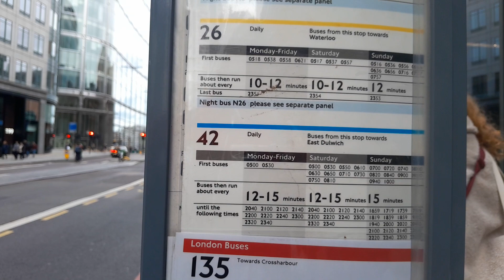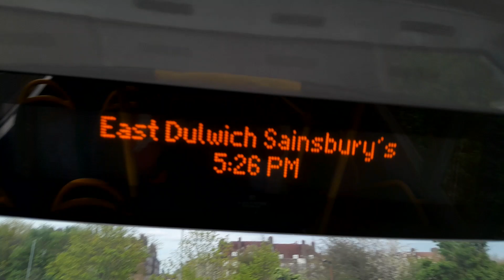Full Journey on Route 42: Liverpool Street - East Dulwich, Sainsbury's | EH58 - GAL London Central